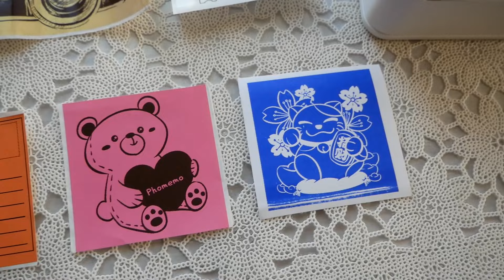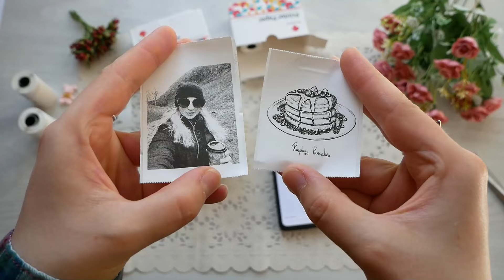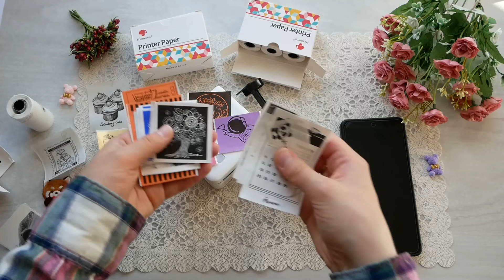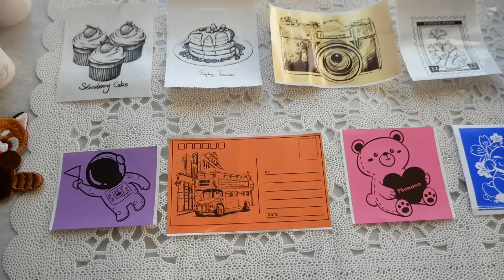Mini Thermal Printer Paper - All types of no ink stickers | Phomemo Paper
Unboxing New Paper for Mini Thermal Printer - All types of no ink stickers | Phomemo Paper  ( transparent, gold, silver paper )

Phomemo M02 Pro
Phomemo Tranpsrent Paper
Phomemo Gold Silver White Paper